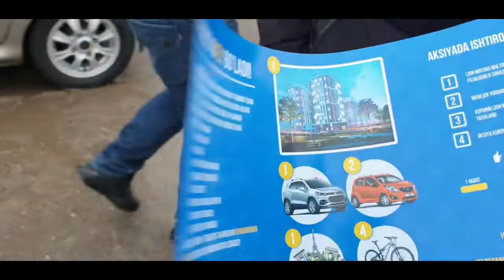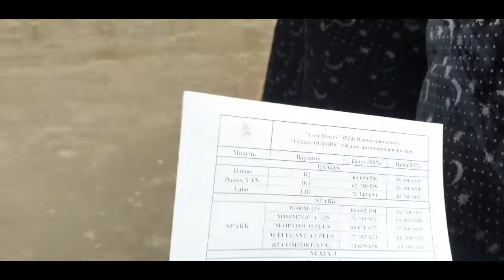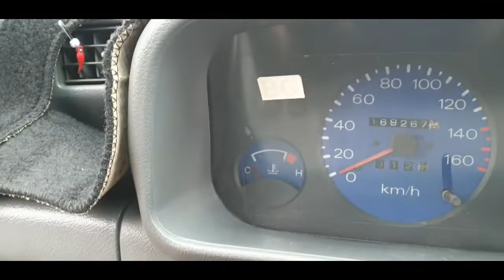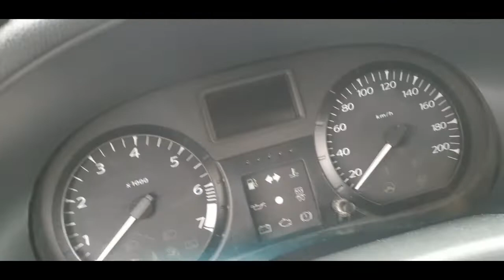Вариантга Выкупга бартерга хам бераман Спарк Нексия 3 Тиko Лада Ларгус. 👍👍👍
Ok chiroyli taxlangan gap yo‘q